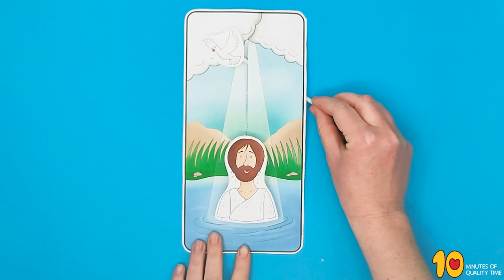Baptism of Jesus Paper Craft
- Crayons
- Scissors
- Glue
- Scotch tape
- Straw